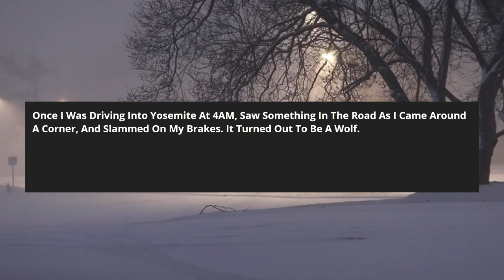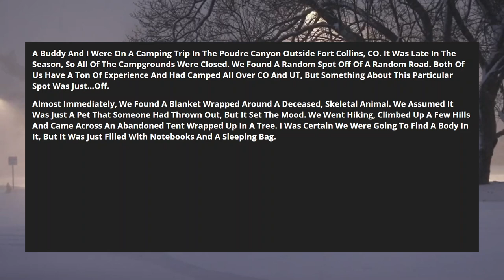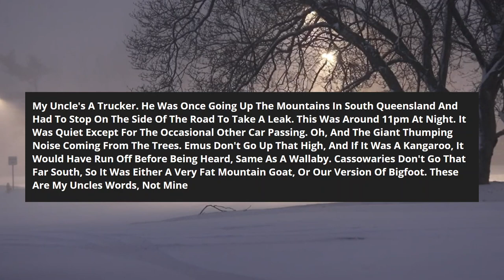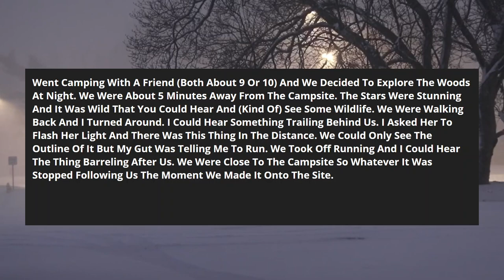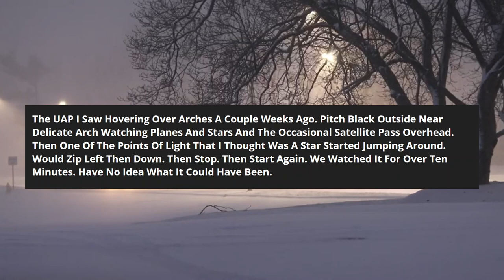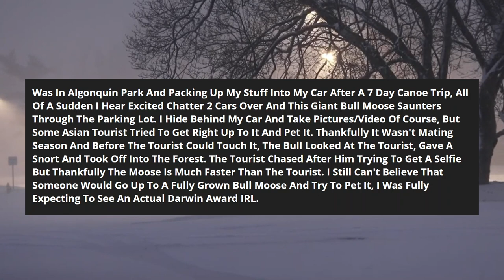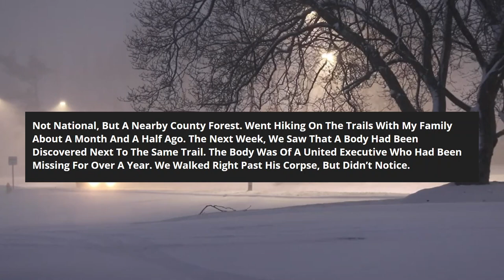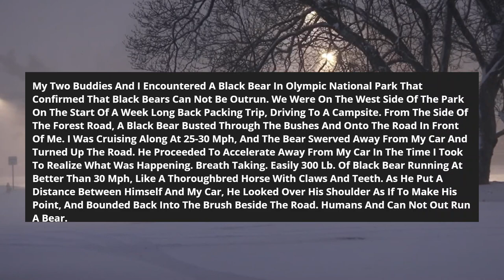what's the scariest or strangest thing you've seen in a national park or national forest?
what's the scariest or strangest thing you've seen in a national park or national forest? askreddit
About Hauntedtts
hauntedtts is the best askreddit youtube channel. This channel is different from all the other askreddit channels on youtube. Not only do we have the best text to speech voice on youtube, but we also provide the most interesting stories from reddit from the askreddit subreddit.
Hauntedtts will be uploading daily R/askreddit videos. The topics we cover are askreddit funny, askreddit scary, askreddit school, askreddit creepy, askreddit crush, askreddit relationship, askreddit wedding, askreddit doctor, askreddit teacher and many other types of questions from r/askreddit.